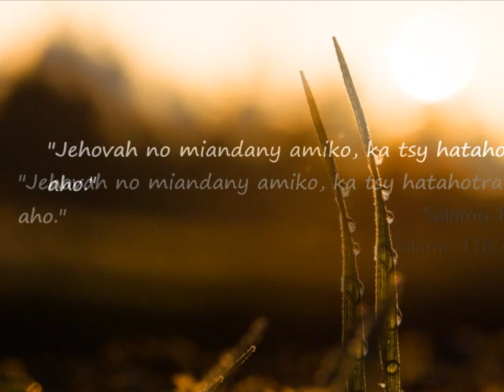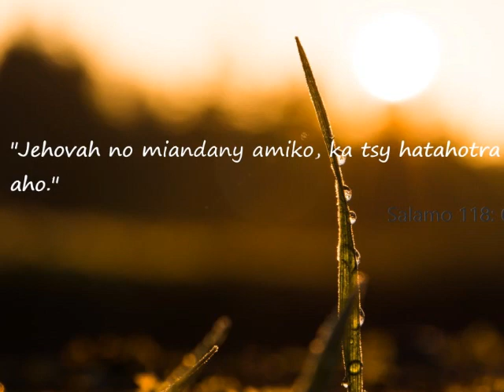Fihirana FFPM Hira 582 Ry Jeso ô tahio izahay , aty am-pandehananay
Ankino amin'i Jehovah ny làlanao , ary matokia Azy, fa hataony tanteraka. Salamo 37: 5